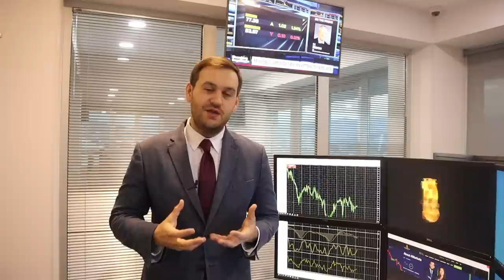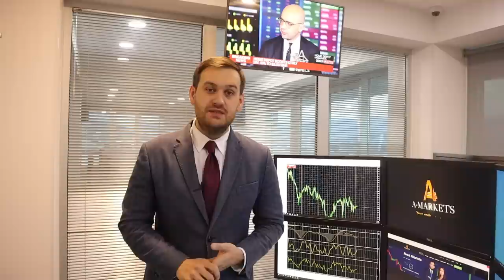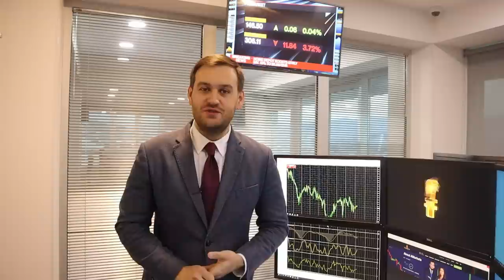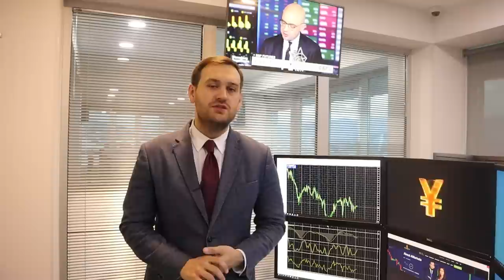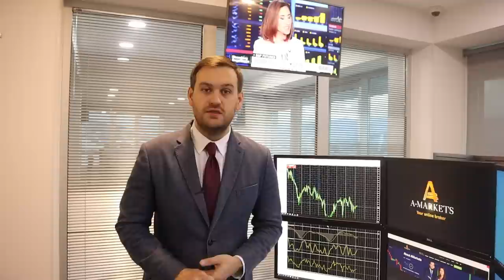Доллар: коррекция будет недолгой | AMarkets